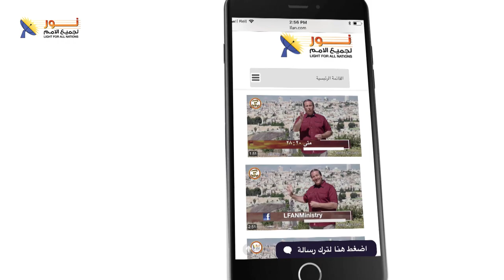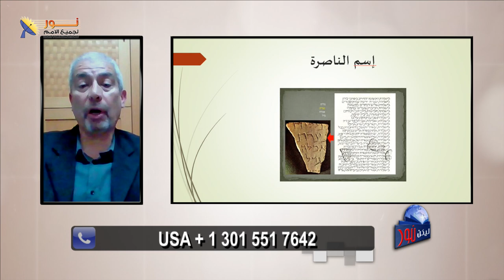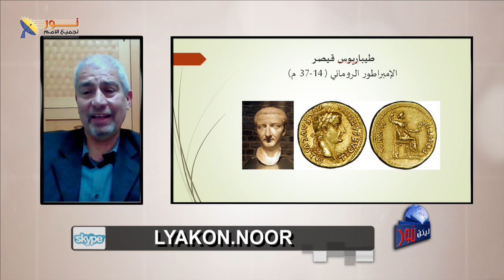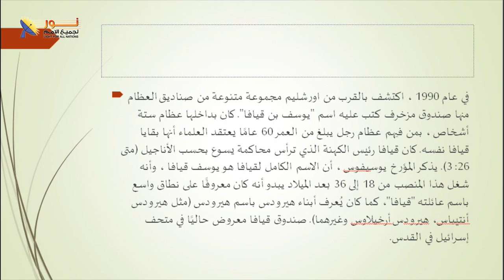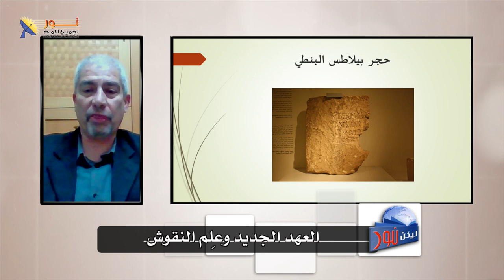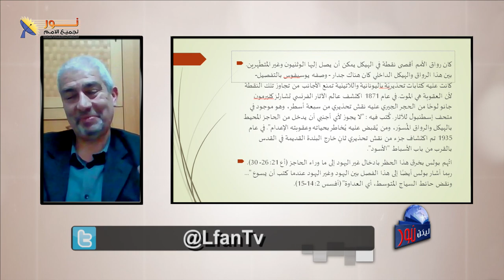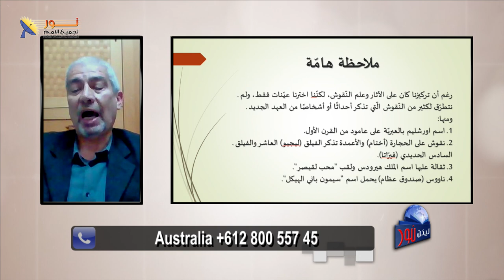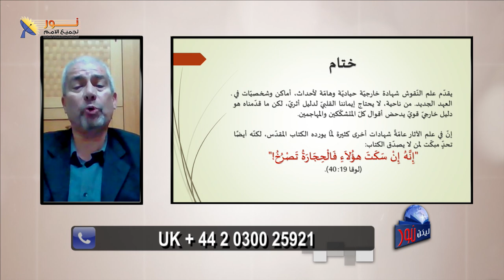ليكن نور - الحلقة ٦٢٢ - العهد الجديد وعلم النقوش - الجزء الثاني